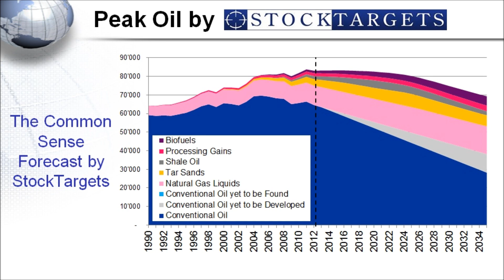International Energy Agency - Deceiving Forecasts spotted by StockTargets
The International Energy Agency ignores the concept of Peak Oil. Never in their forecasts is there any mention of a curve, a Bell-shaped curve or a peak. The oil production forecast for 2035 by the IEA is 104 million barrels per day in 2035. StockTargets' forecast is 69 million barrels per day, by interpreting differently the same set of numbers. These difference will have a massive impact on oil price, which we forecast at 135 US$ a barrel by the end of the year 2013.